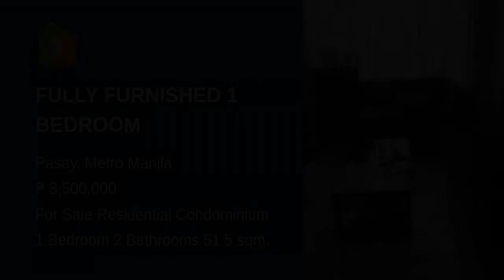FULLY FURNISHED 1 BEDROOM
Condominium/Apartment Type: Residential Condominium
Number of Bedrooms: 1
Number of Bathrooms: 2
Unit Size: 51.5 sqm.
Number of Car Parking Spaces: 1
Unit/Floor Number: 2
Tower: C